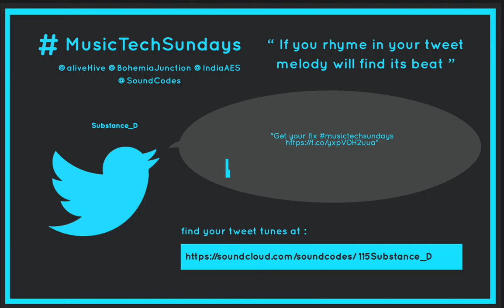TweetTunes Demo with MusicTechSundays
TweetTunes is a simple interactive installation where we hear and explore relation of written language and sounds, it enable us to explore the idea’s of Natural Language in a very intuitive way and provides new ways of looking at music and language.